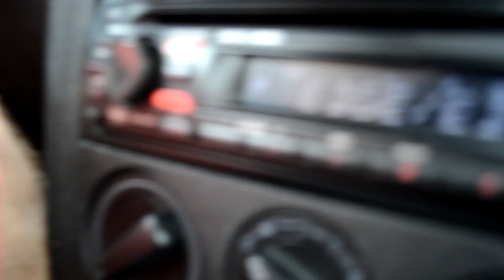EDGE | Wenn Träume wahr werden würden... [OFFICIAL HD VERSION]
EDGE | Wenn Träume wahr werden würden...
aus dem Mixtape Straight Edge

Videobearbeitung & Schnitt: Edge
Aufnahme, Mixing, Mastering: Edge
Storyboard : Edge mit Mlang
Beat (geklaut) von Mac Miller -- Thoughts From A Balcony
Es handelt sich hierbei um einen Remix
oder einer Neuinterpretation des jeweiligen Songs.

Mixtapes:

Laufzeit 73min
23 Tracks
Größe 180mb
Bitrate 320 kBit/s  44.100 Hz

Laufzeit 64min
19 Tracks
Größe 157mb

Alle Logos und Songtexte stammen vom Künstler Edge.
Die Wiederverwendung ist nicht gestattet,
da es sich um das geistige Eigentum des Künstlers handelt.

Die instrumentale Untermalung stammt nicht vom Künstler,
sondern wurde ohne Genehmigung verwendet.
Künstler, Produzenten die an dem originalen Song mitgewirkt haben, erhalten
meinen vollen Respekt und werden deshalb auch namentlich genannt.

Straight Edge xXx